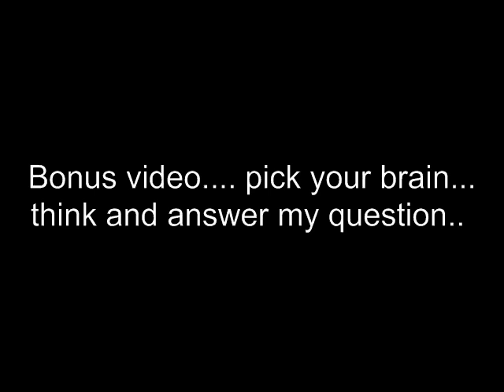How many decimal point to a second?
How many decimal point to a second to record when using a stopwatch to conduct a pendulum experiment?